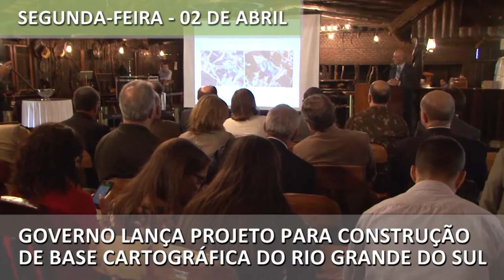Semana no Piratini: confira as principais notícias do Executivo